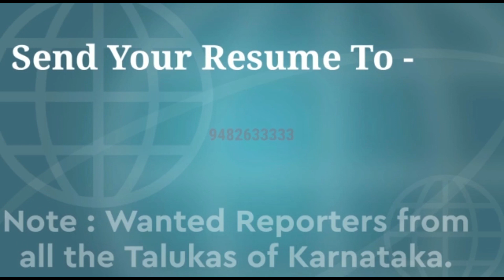Ilakal ತೈಲ ಬೆಲೆ ಏರಿಕೆ ಖಂಡಿಸಿ ಕಾಂಗ್ರೆಸ್ ಪಕ್ಷದಿಂದ ಪ್ರತಿಭಟನೆ